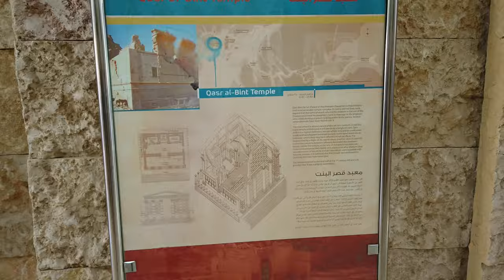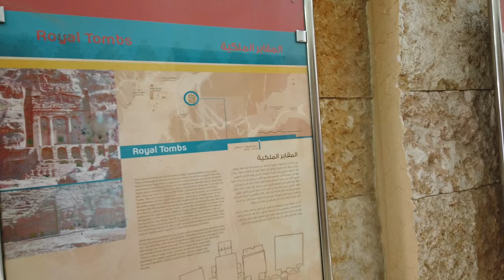Vlog #13 Part1: Hike to the Petra. (The Monastery , Ad-Deir)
Here we starts the hike to Petra heritage site. We took an alternative route, instead of climbing the way up to the Monastery , we off-road to Monastery and walked down to the UNESCO World Heritage Site and one of the New 7 Wonders of the World - The Treasury.